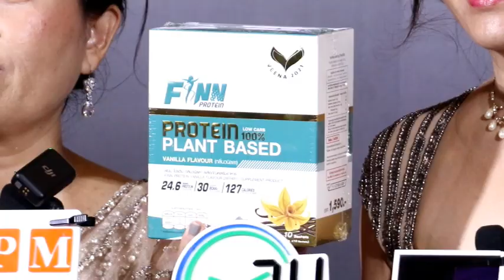Ch8 คุณพิมพ์ธนมาศ​ จันทร์สว่าง กรรมการผู้จัดการ บจก.วีน่า​ 2021 เข้ารับรางวัล Asia TOP Awards 2023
✅คุณพิมพ์ธนมาศ​ จันทร์สว่าง กรรมการผู้จัดการ บจก.วีน่า​ 2021 (ประเทศไทย) เข้ารับรางวัล  Asia TOP Awards 2023

เป็นอีกหนึ่งนักธุรกิจคนเก่ง ที่น่าจับตามองมากๆ เลยล่ะค่ะ สำหรับ คุณพิมพ์ธนมาศ​ จันทร์สว่าง กรรมการผู้จัดการ บจก.วีน่า​ 2021 วีน่าไลฟ์แคร์​ แบรนด์ ผลิตภัฑณ์เสริมอาหารเพื่อสุขภาพ พร้อม “คุณนิภาพรรณ สุวรรณวิสุทธิ์” กรรมการผู้จัดการ บ.มิราเคิล ไบโอ โลจิคอล จำกัด เข้ารับรางวัล Asia TOP Awards 2023

4 Ku-band @ 54 MHz
24 Ku-band @ 27 MHz

Downlink Information:
NAT TV 1 and 2
Transponder: 22
Frequency: 12090
Symbol Rate: 20000
FEC: 3/4

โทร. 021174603